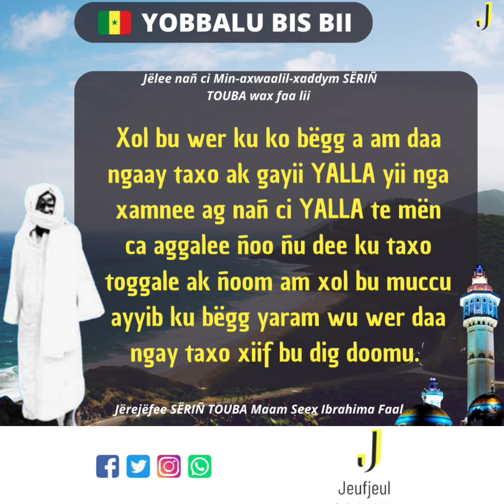Min axwalil xaddim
Œuvre de Serigne Bamba Mbacké